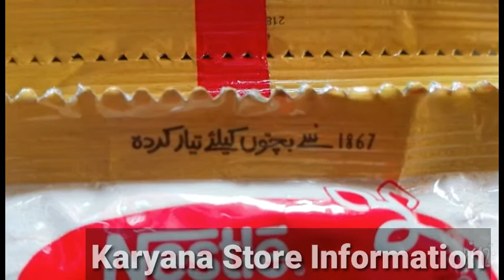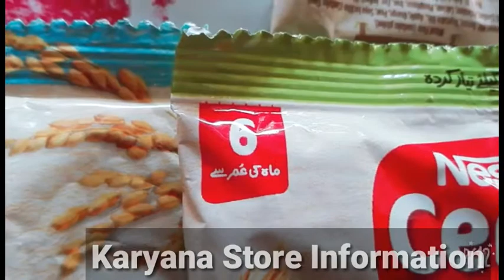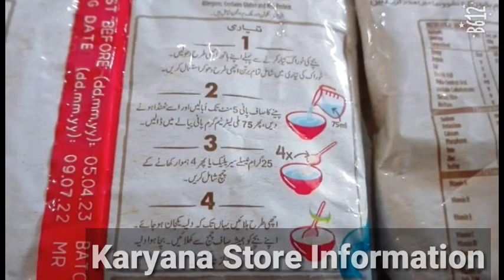Nestle Cerelac 25g |Iron+Probiotics+12 Vitamins |For 6months Baby |Solid Food |Wholesale price 2022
Pakistani Nestle Cerelac Sachet Packed
Cerelac Sachet Price Review
Fruits Cerelac Sachet Price
Wheat Flour Cerelsc Sachet Price
Rice Cerelac Price Sachet 2022
Grocery store Shop
journal Store